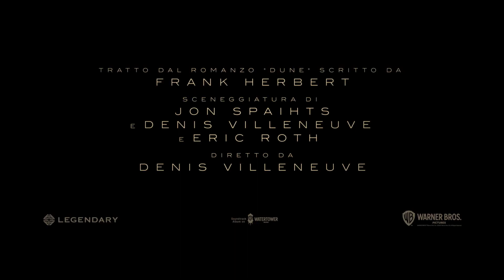Dune - Trailer Ufficiale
L 'adattamento per il cinema dell’omonimo celebre best seller di Frank Herbert diretto da Denis Villeneuve arriverà nelle sale nel 2020.